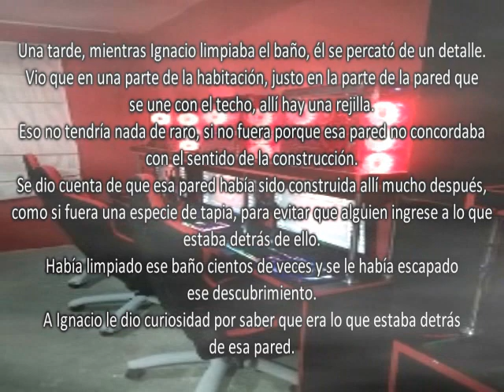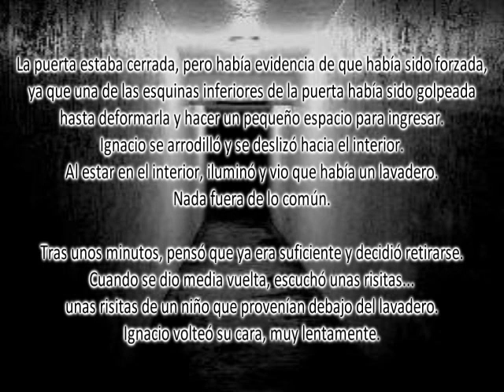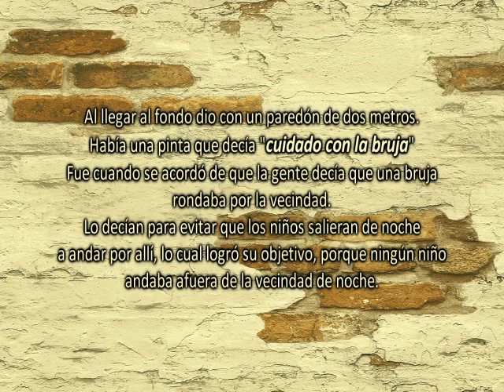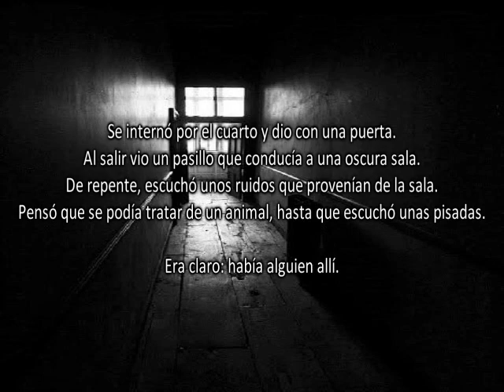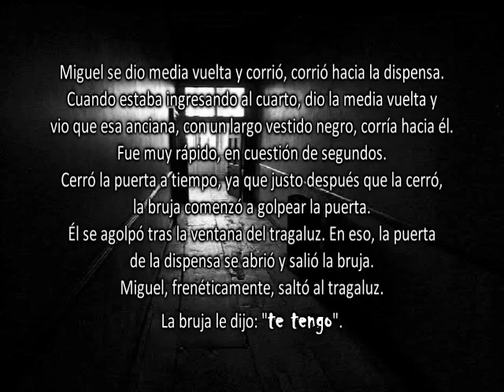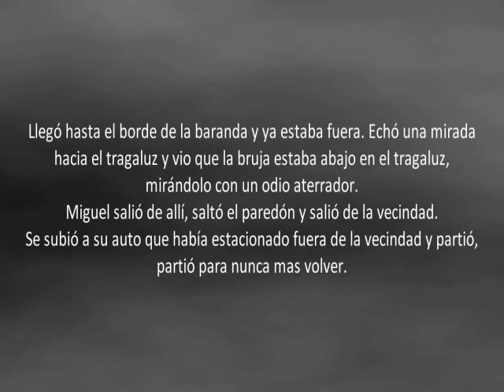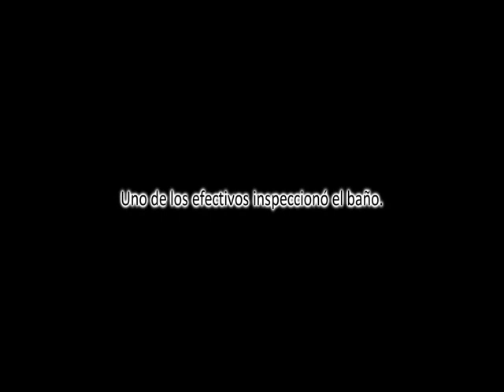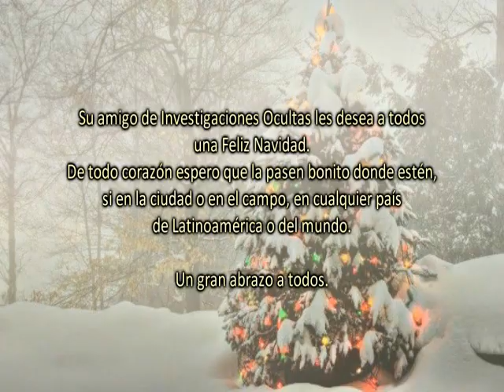Relatos de cabinas de internet (Perú) y el Café Tacuba (México)